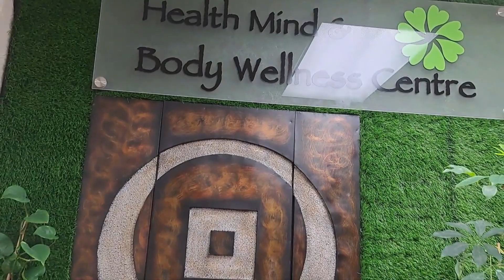Massage Therapy- Cupping n Podiatrist Appointment#buhaycanada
Hello. My hubby sufferred Ischemic Stroke and as Stroke Survivor, we have to visit Massage Therapist from time to time. Included in his body massage is the Spinal Cupping which relieves his body pains affected by his stroke.We also visit his Podiatrist everytime he wants his toenails check because he is also diabetic.